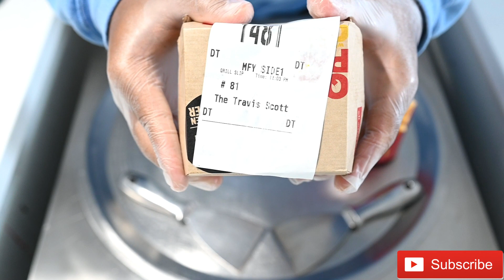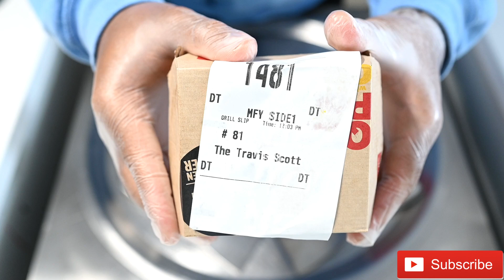Ice Cream Rolls | McDonald's Travis Scott Meal | Asmr (It's Lit!)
Travis Scott Meal from McDonalds Ice Cream Rolls / Rolled Ice Cream.

Want to know how to start your own successful ice cream rolls store?

Store address: 8073 E Broad St, Reynoldsburg, OH 43068

This channel is strictly about rolled Ice Cream.
Throughout the wek we will upload delicious Ice Cream Recipes/ideas.
All of our videos are ASMR friendly (No talking) and are
Oddly satisfying.